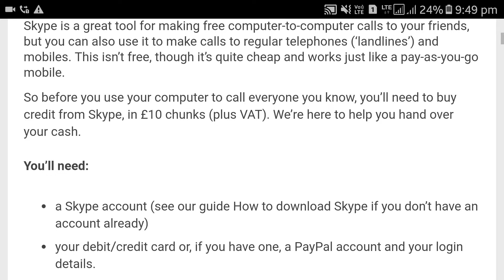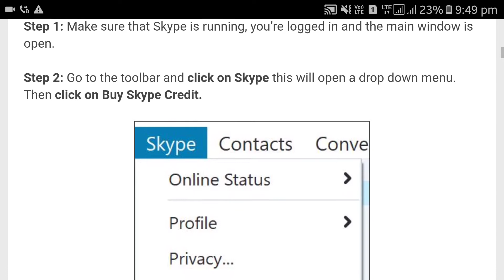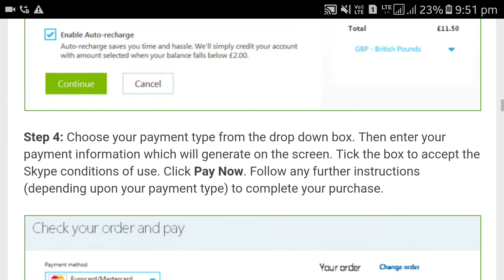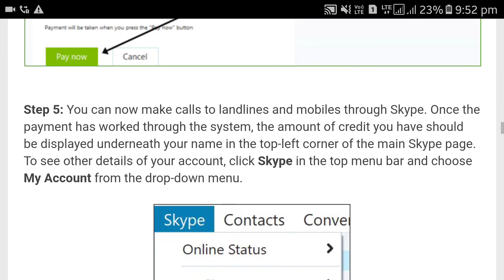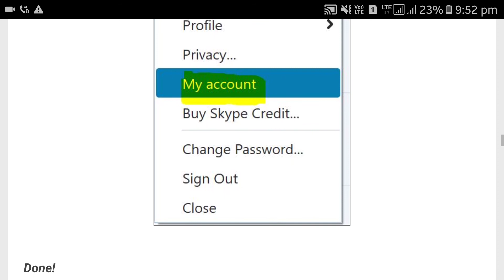How to buy Skype credit